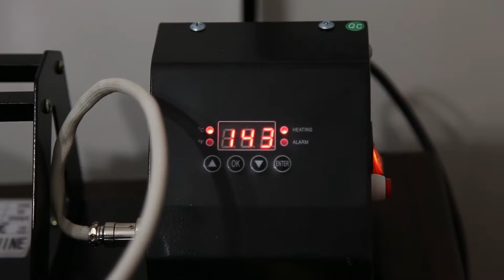Szabados Norbert Lui Armstrong